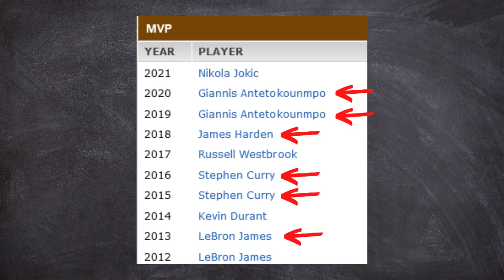Das MVP-Problem der Nets haben wir schon gesehen | KobeBjoern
Die Brooklyn Nets haben zwei der größten Superstars der NBA in ihrer Mannschaft. Kevin Durant und James Harden. Beide All Stars haben diese Saison die Möglichkeit mit Brooklyn die beste Teambilanz einzufahren und sich dadurch als MVP Kandidat zu empfehlen. Aber klappt das wirklick? Können Durant und Harden MVP werden.

Videobeschreibung enthält Werbelinks! Kommt über einen solchen Link ein Einkauf zustande, werde ich mit einer Provision beteiligt. Es kostet euch deshalb KEINEN Cent mehr! Vielen Dank Männer, euer Bjoern!!